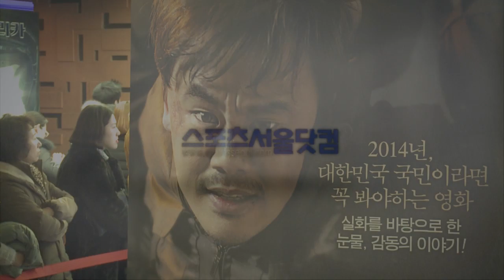'신이 보낸 사람' 변희재-낸시 랭, '껄끄러운 두 남녀가 한 장소에'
[스포츠서울닷컴│코엑스=조재형 기자] 영화 '신이 보낸 사람' VIP시사회가 5일 오후 서울 강남구 봉은사로 메가박스 코엑스점에서 진행됐다. 이날 시사회는 배우 차태현, 지성, 진구 등과 슈퍼주니어의 은혁, 동해, 투에니원 공민지, 걸그룹 와썹 등이 참석해 자리가 빛났다. 특히 변희재 미디어워치 대표와 팝아티스트 낸시 랭도 참석해 눈길을 끌었다.

'신이 보낸 사람'은 1급 정치범으로 아내와 수용소에 갇혔던 철호(김인권 분)가 아내를 잃고 탈북을 결심하며 벌어지는 사건을 담은 영화다. 주인공 철호 역에 김인권이 캐스팅 됐고 배우 홍경인, 최규환, 김재화, 지용석, 안병경, 조덕제, 김은혜 등이 함께 출연한다. 오는 13일 개봉 예정.